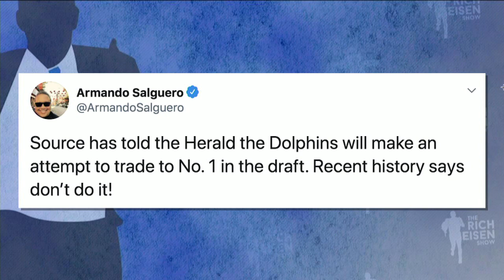NFL Films’ Greg Cosell Talks Tua, Burrow, & Draft Prospects w Rich Eisen | Full Interview | 4/2/20